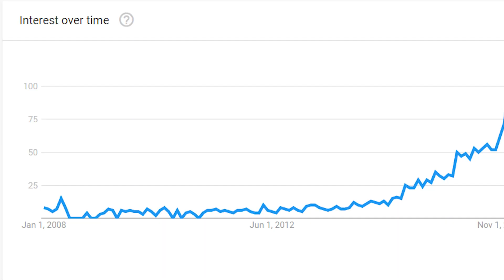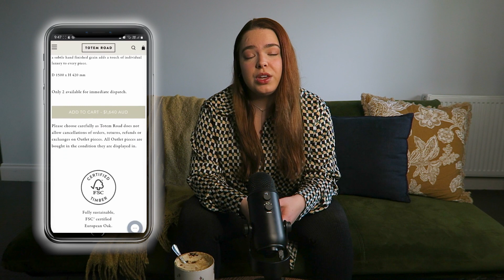Is Minimalism Dead in 2024???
Minimalism has been a staple design trend for a good couple of years but with 2023 just around the corner and Maximalism taking hold, I'm sure some of use are wondering, "is minimalism out of fashion now?"

In this short video I give my prediction as how minimalism will evolve and change in the upcoming year. 2023 will NOT be a minimalists year!

○ Vlogging tripod – ULANZI MT-08 Extension Pole Tripod

○ Studio lights – MSKIRA Selfie Ring Light with Stand 12''

//YOUTUBE GEAR WISHLIST:
○ Canon G7X iii

○ Rode VideoMicro

○ ASUS ROG Strix G17 Laptop

○ Wide Angle Lens